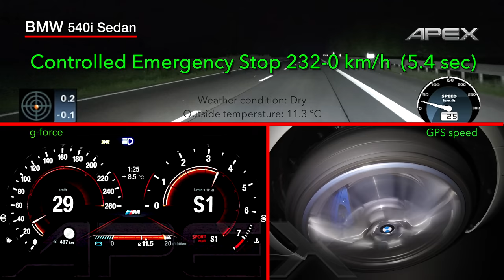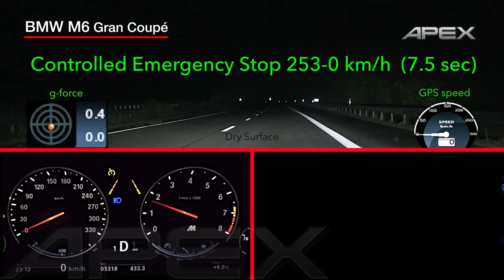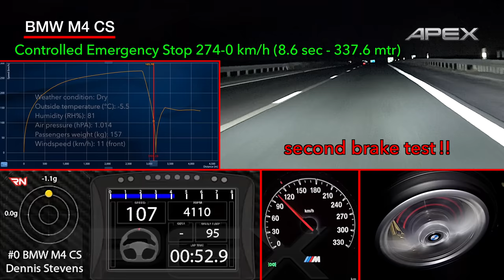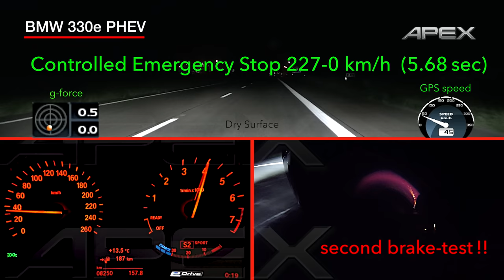BMW brakes on fire!! What is wrong here??!! (2018)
A different video from us than usual, please read the following text.

To start off we would like to say that APEX Auto Magazine conducts investigative journalism whereby the tests are done with professional and calibrated equipment. These tests are performed by highly educated professionals with years of technical experience. What also must be said is that all of the cars viewed in this video were made available by BMW Nederland, the importer for the Netherlands, so no cars from a dealership or otherwise.

The footage in these videos show that there are significant differences and problems with the brakes of different models from BMW.

APEX Auto Magazine is publishing this video in the common interest of the consumers that buy these cars. After conducting the brake test of the BMW 330e PHEV a while back we discovered serious shortcomings that resulted in brakes that got white-hot and eventually caught fire. Brakes that turn red are very hot and are acceptable with these tests, but white-hot means that their temperature lies well above 800 degrees Celsius and self-ignition occurs with due consequences.

APEX Auto Magazine introduced the braking test some years ago to show that braking with a (fast) car is of equal importance or perhaps more important than accelerating. Where most car media aim purely at acceleration times: 0-100 km/h, 0-200 km/h etc. But a car that drives this fast must also be capable of braking hard without any problems. And that is the reason why we do these tests. The braking tests we do are done with cars that drive 200 km/h or faster and not just only BMWs, but also models of other brands with fast cars.

Braking is done with maximal force (with reflex-action and around 100 kg pedal pressure) with the car at a speed of in between 200 and 275 km/h whereby full use is made of ABS, brake force assistance, stability systems and other assistance systems that are used in an emergency brake situation.

The measurement in another BMW (540i) also revealed a braking force of up to 1.4g which is 0.2g to 0.3g higher than is usually the case.
The M4 CS even became very unstable during the braking tests. At a speed of 220 km/h the car started to swerve making counter-steering necessary which you can see clearly in the footage. This indicates uneven braking force per brake-unit and we’re talking about carbon-ceramic brakes here!

APEX Auto Magazine at that time tried to start a conversation with BMW Nederland, but after we showed the brakes catching fire on the BMW 330e PHEV the reaction of the Product Communications Manager of BMW Nederland was in our eyes quite stoic and reserved, the person in question put the problem in our hands which is of course not realistic. What also was said was that one can never drive that fast in the Netherlands, which is of course nonsense, just cross the border with Germany and you can drive as fast as you like. In short: the blame was on us. How the internal communication within BMW Nederland has been about this problem is not known to us. But what was indeed ‘urgently’ asked of us was to change the way that we do these tests, but of course we didn’t comply with that request.

Sadly, we don’t get any feedback by BMW Nederland about this problem.

Thus far our report about this subject.

For questions, remarks and other comments you can use the space below.